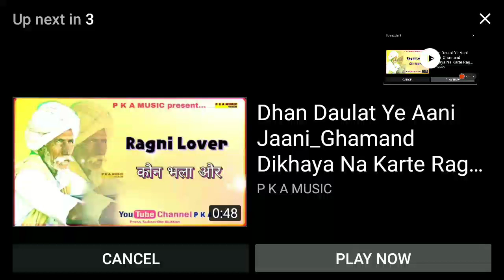are Sab Ki Suno pet Mein Rakh Lo Kahane Mein Koi Jaan Nahin Kaun#shorts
@THE DESI BOY KKR
@djmuneshremixer1111 @munesh_like_and_subscrabe_kare @Prit Rana Desi Boy 🙏 👉 @prit